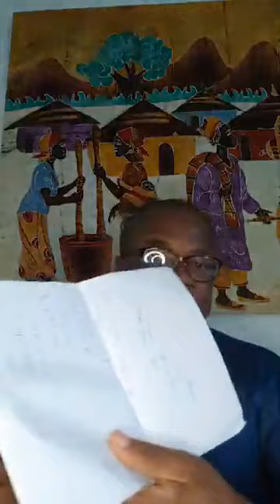🔴coulibaly lamine, le DG faussaire de d'agence de gestion foncière, ADO venez au secours du peuple